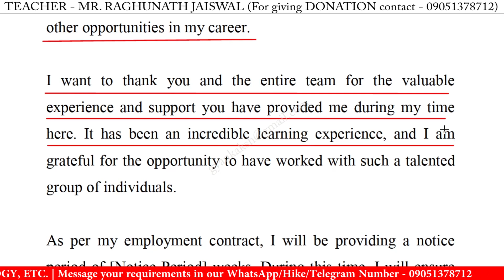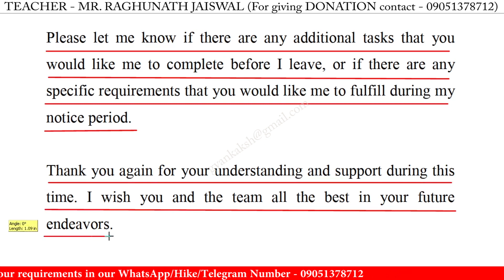Write an email for resignation | email writing for resignation | resignation email in english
Write an email for resignation | email writing for resignation

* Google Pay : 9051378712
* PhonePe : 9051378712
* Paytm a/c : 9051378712